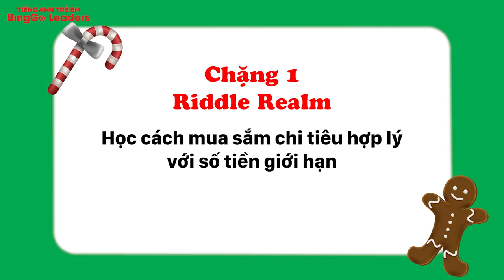Cùng bé tham gia sự kiện dã ngoại thú vị "Santa ơi, mình đi đâu thế?"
TÌM HIỂU THÊM VỀ CÁC KHÓA HỌC TẠI BINGGO LEADERS:
© Bản quyền thuộc về BingGo Leaders